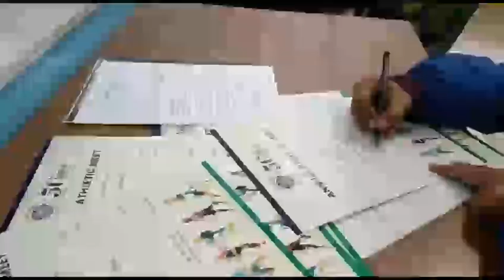50th Annual Sports Meet 2022 - Invitation: Journey of Mira